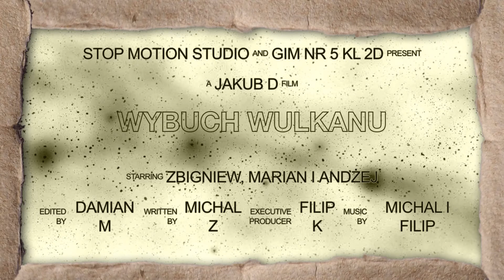WYBUCH WULKANU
Jakub S., Damian M., Michał Z., Filip K.